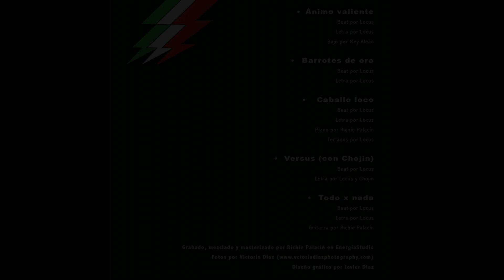Locus Mi casa/Mis reglas 03 - Caballo loco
Mi casa/Mis reglas
Caballo loco(LETRA)
[Estribillo] (x2)
Soy un caballo loco
no pueden domarme,
corro tras la luna, las estrellas, sin cansarme,
hablo con el sol porque puede escucharme
y ni uno solo de vosotros puede juzgarme.

¿Te han hablado de mí? Ni caso, soy peor aún,
no tengo tiempo para odiarte, mejor odiarme tú,
hay mas de 7000 millones de personas en el mundo
y solo soporto a 3 o 4 como mucho.
Soy de pocos amigos, yo ya no colecciono hipócritas,
en esta vida casi nada tiene lógica.
Les vendo CD's como podría vender perico,
les pido su atención como podría pedir sus votos
y me encanta jugar pero detesto perder,
la curiosidad que mata al gato le hace aprender.
¡Ey! Yo disfruto de la noche pero adoro la luz,
tan solo soy un caballero con el alma de un punk,
date una vuelta por un cementerio si te crees muy grande,
allí hay gente más grande y el mundo sigue adelante.
Lo mejor de la vida es morir con una sonrisa,
escribe al cielo y diles que vamos sin prisa.

Y si te piden que reces contraataca pensando
y serás un hombre libre en la cima del mundo,
a lo mejor soy un poeta bajo el sol o
tan solo junto palabras para echar un polvo.
Te dicen "todo es posible", luego creces
pero la modas cambian, el estilo permanece,
lo que cuenta es el resultado, el resto son palabras.
No creo en Dios, pues no me fío de quien no da la cara,
soy el primero en llegar y el último en irse,
si brilla el sol haré que vivan un eclipse,
siempre tengo vidas extra en este juego
sé pedir perdón si debo, pido ron si bebo,
nunca digo no a un beso ni a una pelea
ni a un baile aunque la música y la chica sean feas.
Me quito los cascos para escuchar la ciudad;
me los pongo para dejar de oírme, pensar.